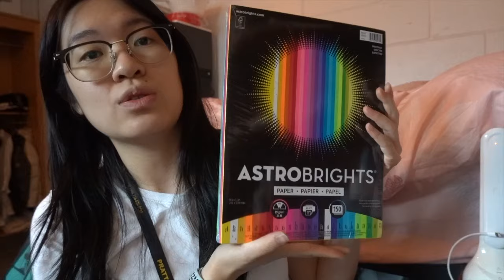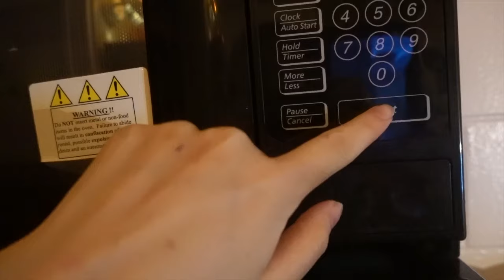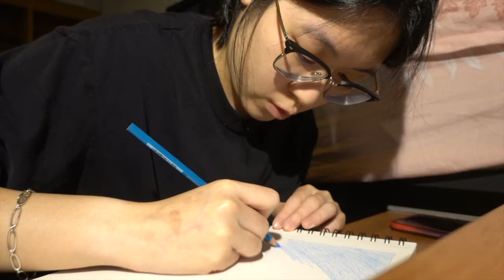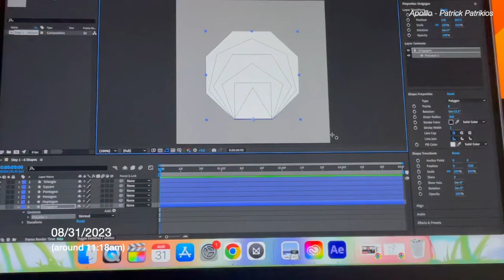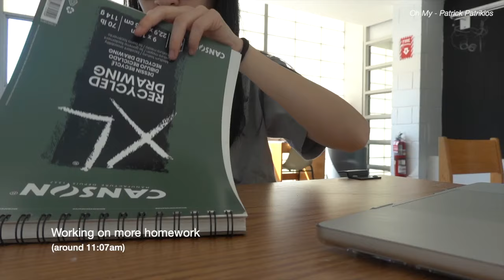A New Beginning (first week of university) - Study Abroad in the US Ep.1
Hey guys,

Click on the NOTIFICATIONS too while you're at it! Anyways, thank you and Peace out!